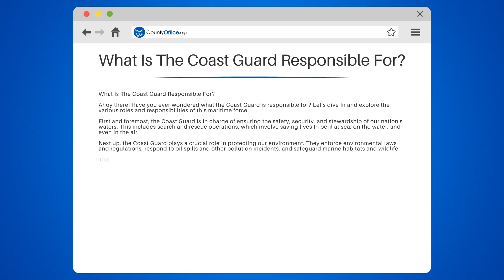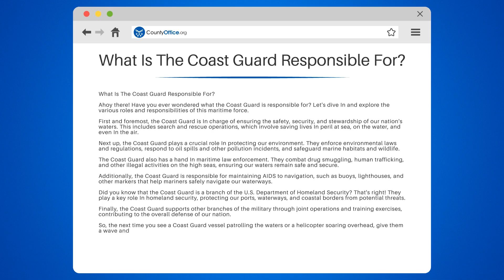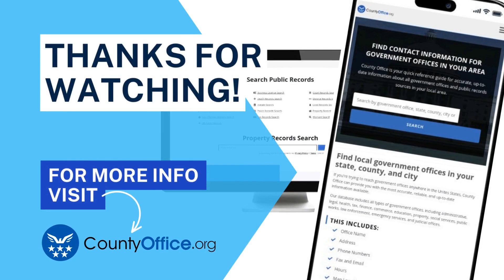What Is The Coast Guard Responsible For? - CountyOffice.org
What Is The Coast Guard Responsible For? Ahoy there! Have you ever wondered about the responsibilities of the Coast Guard? In this captivating video, we'll dive deep into the various roles and duties of this essential maritime force.

We'll begin by discussing the Coast Guard's primary mission: ensuring the safety, security, and stewardship of our nation's waters. This includes search and rescue operations, environmental protection, and maritime law enforcement.

Next, we'll explore how the Coast Guard maintains AIDS to navigation, such as buoys, lighthouses, and other markers that help mariners safely navigate our waterways.

Did you know that the Coast Guard is a branch of the U.S. Department of Homeland Security? We'll explain their critical role In homeland security, protecting our ports, waterways, and coastal borders from potential threats.

Finally, we'll discuss how the Coast Guard supports other branches of the military through joint operations and training exercises, contributing to the overall defense of our nation.